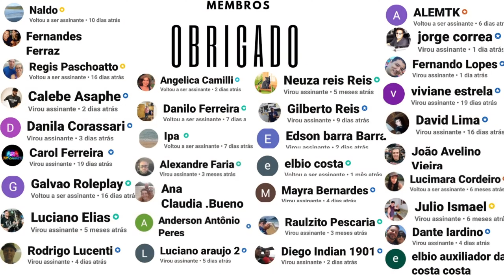Meu Presente Já deu sorte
Seja membro do canal e ajude mensalmente, a continuar cada vez mais postando conteudo com muito mais frequencia e com qualidade cada vez